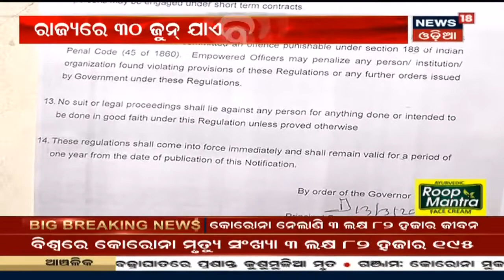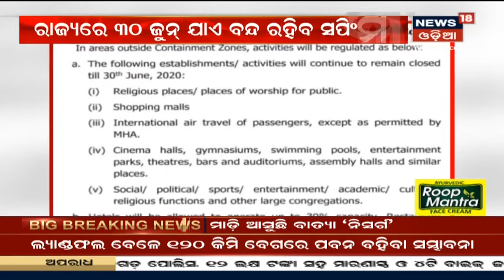Puri: ସ୍ନାନ ବେଦୀକୁ ଚତୁର୍ଦ୍ଧାମୂର୍ତ୍ତିଙ୍କୁ ନ ଆଣି ମନ୍ଦିର ଭିତରେ କିଛି ସେବାୟତ କରିବେ ଦେବନୀତି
Puri: ସ୍ନାନ ବେଦୀକୁ ଚତୁର୍ଦ୍ଧାମୂର୍ତ୍ତିଙ୍କୁ ନ ଆଣି ମନ୍ଦିର ଭିତରେ କିଛି ସେବାୟତ କରିବେ ଦେବନୀତି | ସେଠାରୁ ଅଣସର ଗୃହକୁ ବିଜେ କରି ଆରମ୍ଭ ହେବ ଅଣସର ନୀତି |